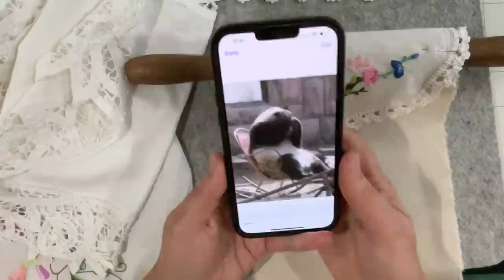Part 4 Down the garden path / Splash of colour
Part 4 Splash of colour down the path …creating the background.

I will be making 4 versions of the project

1. Pastel wash on a timber bobbin

2. Champagne and cream on a timber bobbin

3. French garden / Antique rose the piece will be a panel on antique linen

4. Splash of colour / Doily display

The DMC pastel colour range is below
Purple 28/3042/3743
Pink 23/3727/3726
Blue 932/3753/931
Cream ecru/3866/842

Corrine from To be loved treasures